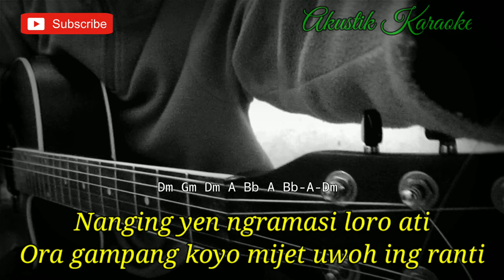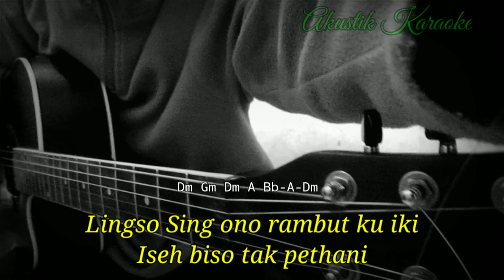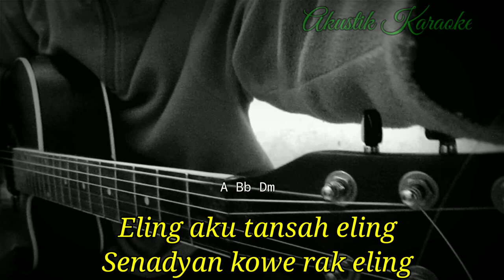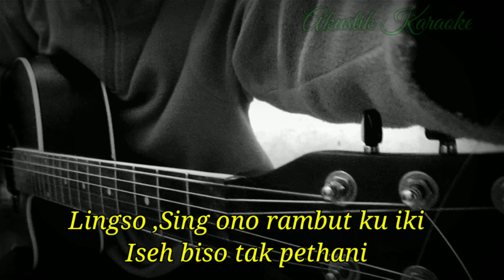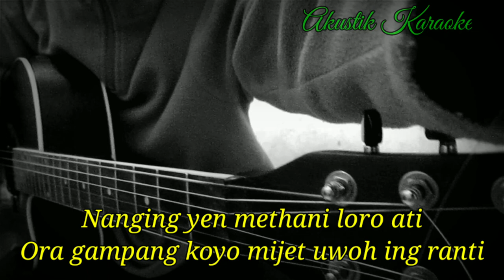LINGSO TRESNO - DIDI KEMPOT (AKUSTIK KARAOKE) | LIRIK DAN CHORD GITAR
Halo sodara kali ini ada lagu terbaru Didi kempot lingso tresno

Semoga video karaoke lingso tresno didi kempot cover siho bermanfaat bagi anda ya

Lirik lingso tresno